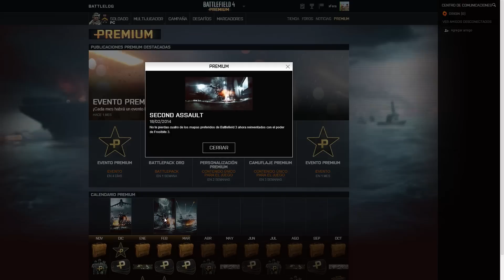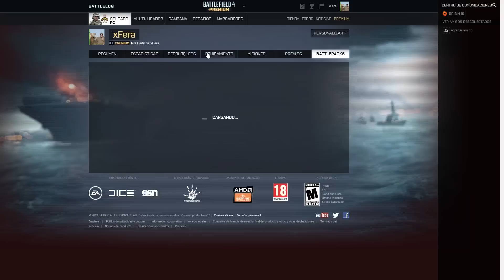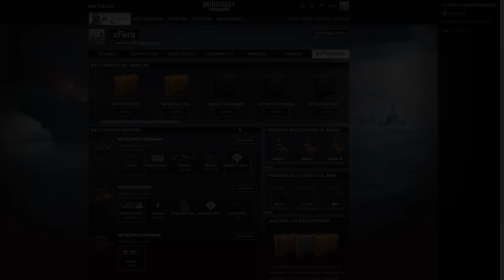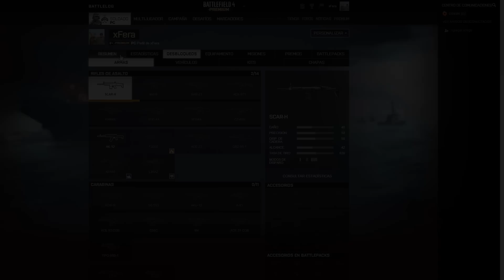¿Ya conoces las ventajas de Battlefield 4 Premium?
Te explicamos lo que consigues si te haces Premium en Battlefield 4. ¡Realmente merece la pena!